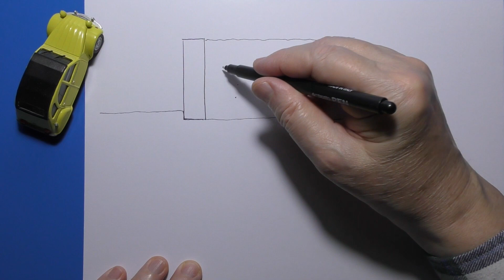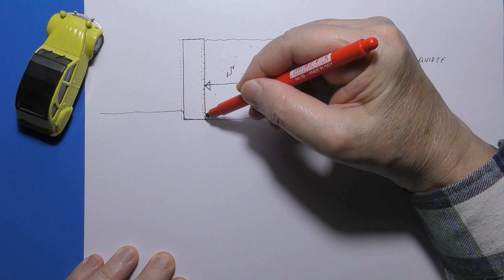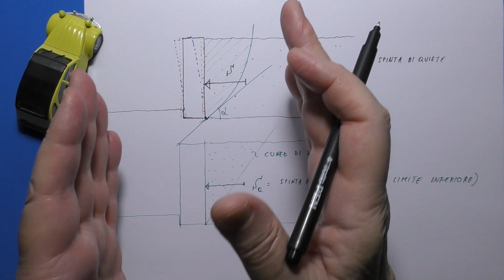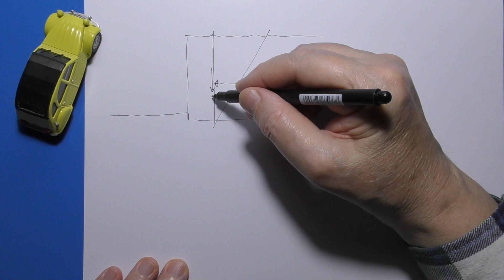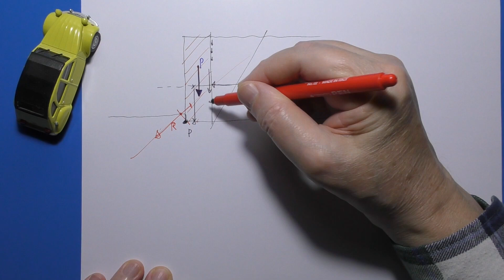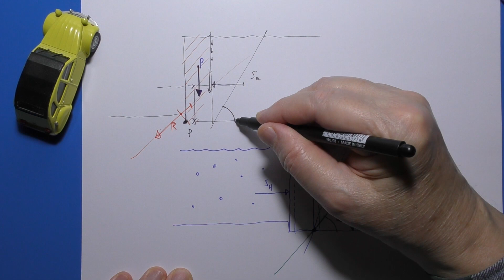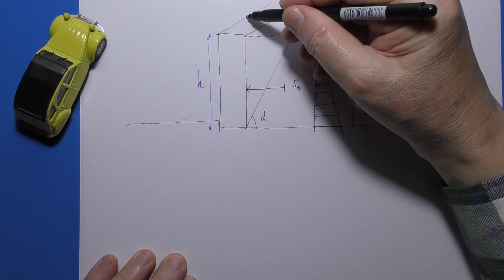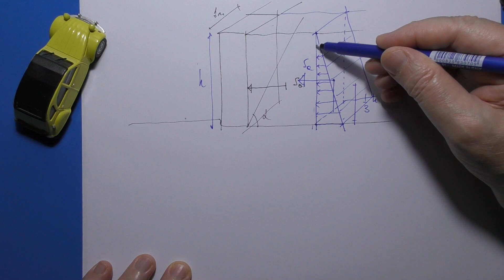MURI DI SOSTEGNO: SPINTA DI QUIETE E SPINTA ATTIVA - (1074)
Muri di sostegno: introduzione.
Significato di "Spinta di quiete"  e "Spinta attiva".
Simulazione con modellino in legno e cartoncino della spinta di un terrapieno su di un muro di sostegno.